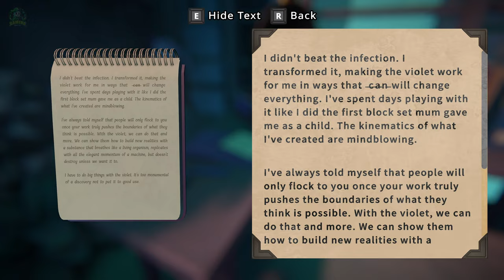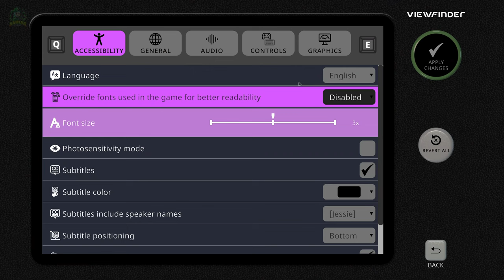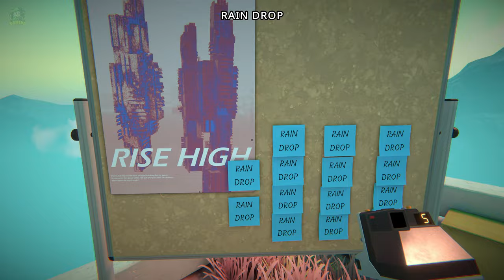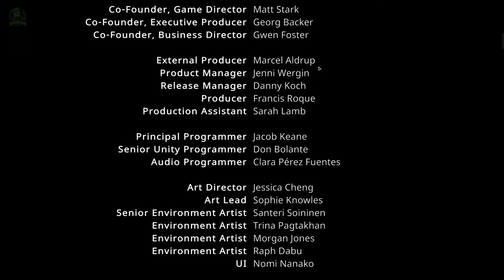ViewFinder #2 END - Thời không vô định, mầm sống cuối cùng trong thế giới ảo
Tranh thủ phá đảo sớm game giải đố này. Những màn cuối có nhiều yếu tố mới, độ khó cao hơn, chạy đua với không gian và cả thời gian.

00:00 - Tiếp đoạn cuối Hub 3
10:51 - Xong 3. Sang Hub 4
1:37:17 - Sang Hub 5
2:19:21 - Màn cuối. Mầm xanh nhân loại.